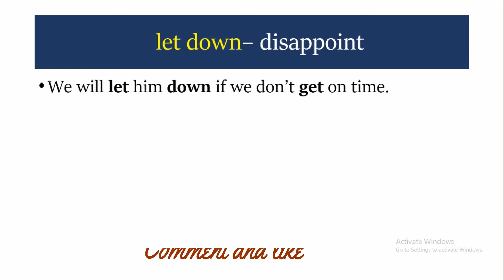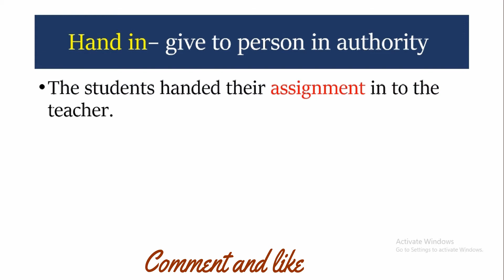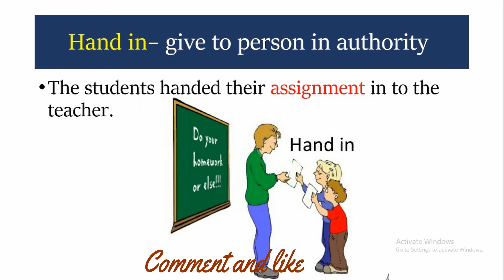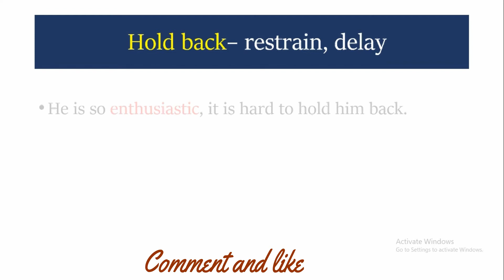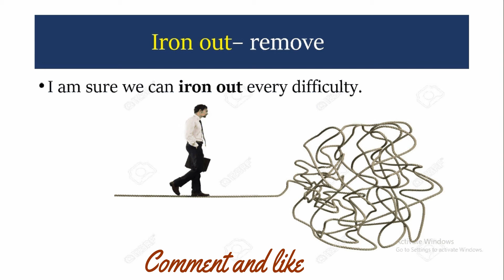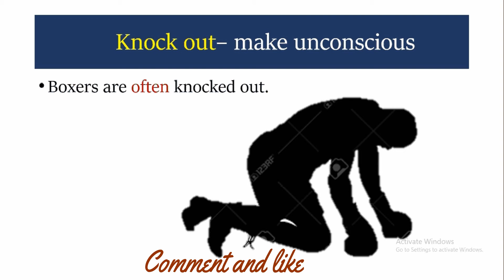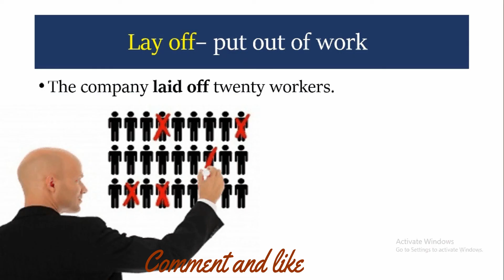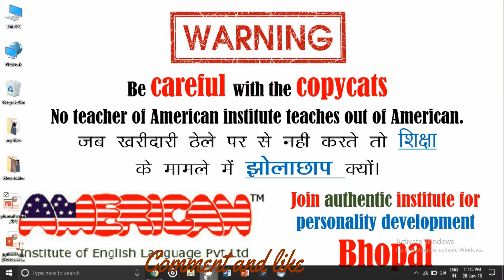IBPS Exam's phrasal verbs || part 3 || Impressive English || Sameer Sir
Learn English without "TENSES" FOR THE "REAL WORLD".
English is not greek to anyone it is just a language.
Don't be afraid of English.
friends share your doubts with us, I will try to help you.